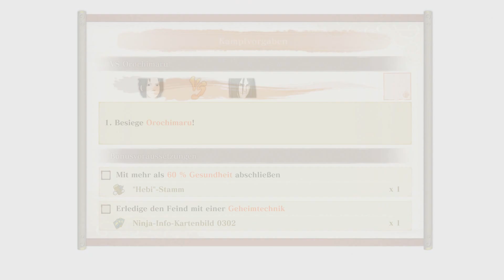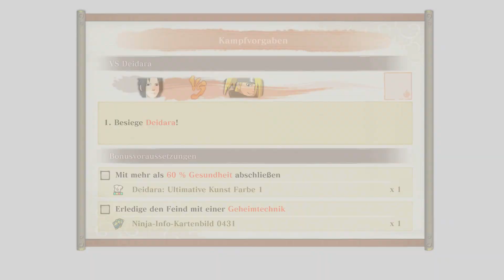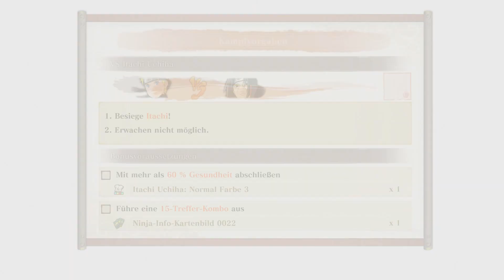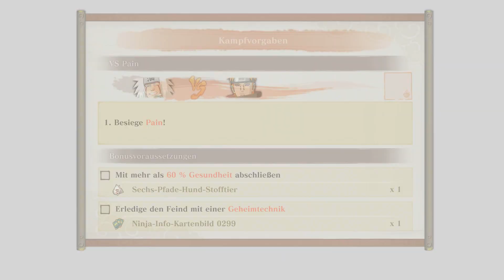Das Ende von Legenden 🥷#06 Naruto x Boruto: Ultimate Ninja Storm Connections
Alles hat mal ein Ende und ebenso auch Legenden!
So das nun der Augenblick in der Geschichte kommt, indem sich Sasuke gegen Orochimaru erhebt und Jiraiya seinen Schwersten Kampf bestreiten muss!
Ereignisse mit einem Großen Knall in der Ninja-Welt!

Titel: Naruto x Boruto: Ultimate Ninja Storm Connections
Genre: Action, Kampf, Strategie
Spielmodi: Einzelspieler; Mehrspieler
Plattform: Playstation 5
USK: ab 12 Jahren
Publisher:  Bandai Namco Entertainment
Entwickler: CyberConnect2
Veröffentlichung: 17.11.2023 (Playstation 5, Playstation 4, Nintendo Switch, Xbox Series X, Microsoft Windwos)